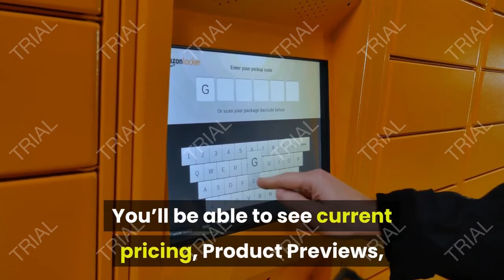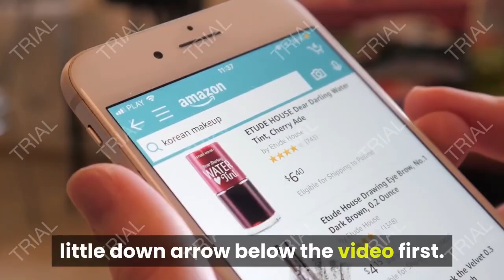Review DreamLine Elegance 30 in. W x 30 in. D x 72 in. H Frameless Pivot Shower Enclosure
- Amazon Quick Link!
DreamLine Elegance 30 in. W x 30 in. D x 72 in. H Frameless Pivot Shower Enclosure in Chrome, SHEN-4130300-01

PRODUCT DESCRIPTION - Size:30" W x 30" D| Style:with Arm Support| Color:ChromePRODUCT DESCRIPTION - The DreamLine Elegance pivot shower door or enclosure has a modern frameless design to enhance any dÃ©cor with an open, inviting look. The Elegance easily becomes the focal point of your bathroom with a custom glass look at an unmatched value. DreamLine exclusive ClearMax water repellant and stain resistant glass coating adds superior protection from stains and is nearly maintenance-free. IMPORTANT! All measurements should be taken only AFTER walls are finished (tile, back walls, etc.). Configuration: Single Panel Shower Door with Return Panel and Support ArmsFROM THE MANUFACTURERThe DreamLine Elegance pivot shower door or enclosure has a modern frameless design to enhance any dÃ©cor with an open, inviting look. The Elegance easily becomes the focal point of your bathroom with a custom glass look at an unmatched value. Choose the DreamLine Elegance model for the ultimate solution to your shower project. Optional matching shower base available on select model sizes (sold separately); IMPORTANT! All measurements should be taken only AFTER walls are finished (tile, back walls, etc.). Glass is treated with DreamLine exclusive ClearMax water repellant and stain resistant coating for superior protection and easy maintenance.

Professional installation recommended. Limited Lifetime Manufacturer Warranty. Warranty for any hardware in Oil Rubbed Bronze is limited to 1 year. Profiles allow up to 1 in. adjustment per side for out-of-plumb. Return panel requires a Support Arm for additional stability. Chrome finish hardware. Configuration: Shower Door with Return panel. Model Size: 30 in. D x 30 in. W x 72 in. H; Return Panel Width: 30 in.; Walk-in Opening: 24 in. Reversible for a right or left door opening to fit your specific layout. Solid brass pivot hardware. Anodized aluminum wall profiles. Premium 3/8 in. thick ANSI certified tempered glass for an upscale look. Frameless glass design to give an open and airy feel to your shower space. Professional installation recommended; Limited Lifetime Manufacturer Warranty. Configuration: Single Panel Shower Door with Return Panel and Support Arms; Matching SlimLine shower base: DLT-1032320 (sold separately). Anodized aluminum wall profiles allow up to 1 in. adjustment for width or out-of-plumb (uneven walls); Solid brass pivot hardware. Premium 3/8 in. (10mm) thick ANSI certified tempered glass; DreamLine exclusive ClearMax water repellant and stain resistant coating. Model Size: 30 in. D x 30 in. W x 72 in. H; Walk-in Opening: 24 in.; Hardware finish: Chrome.

Date First Available: April 29, 2013. Shipping Weight: 243 pounds. Best Sellers Rank: #2,251,803 in Tools & Home Improvement. Customer Reviews: 5.0 out of 5 stars10 ratings5.0 out of 5 stars. ASIN: B00CKYQNNM. Warranty Description: Limited lifetime manufacturer warranty. Batteries Required?: No. Certification: ANSI Certified Tempered Glass. Item Package Quantity: 1. Shape: Square. Material: Tempered Glass,Aluminum,Brass. Finish: Chrome. Style: with Arm Support. Color: Chrome. Size: 30" W x 30" D. Item model number: SHEN-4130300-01. Product Dimensions: 30 x 30 x 72 inches. Item Weight: 243 pounds. Part Number: SHEN-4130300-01.